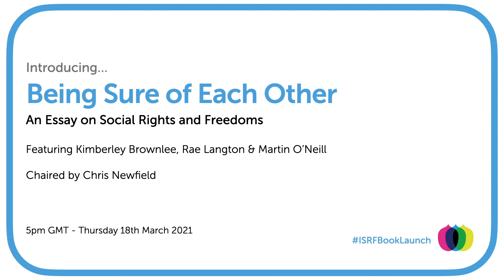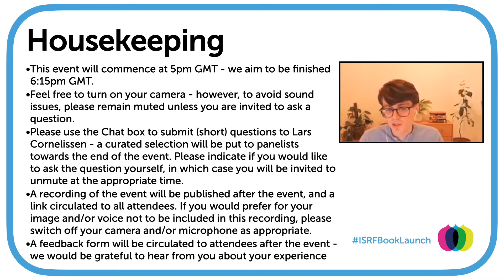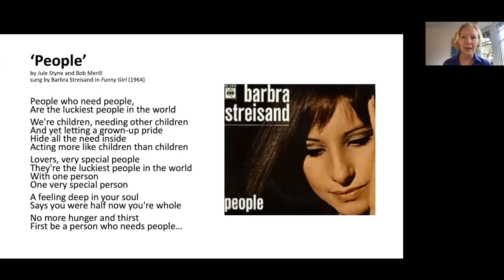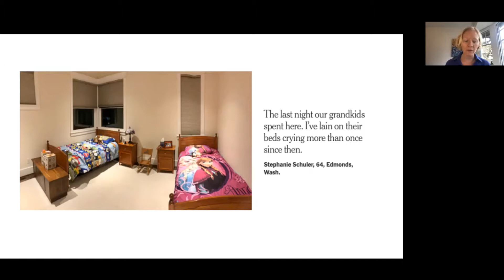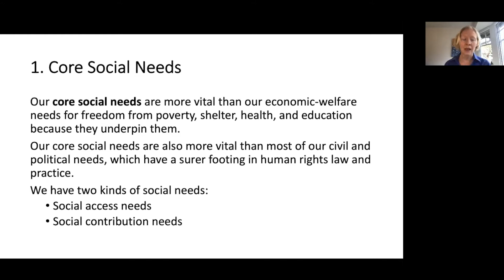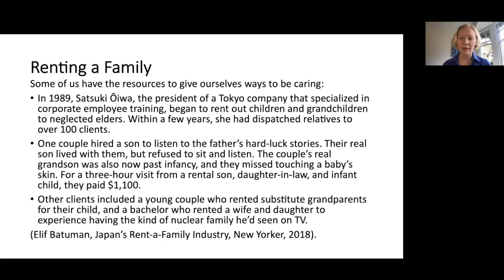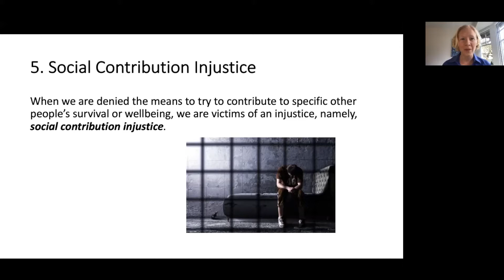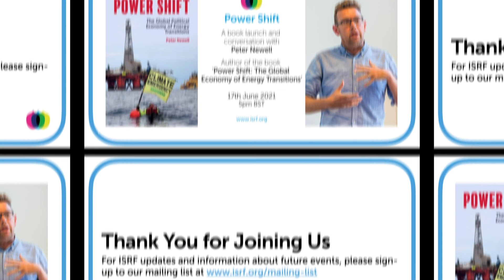Professor Kimberley Brownlee - Being Sure of Each Other (book launch)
Should social inclusion be a human right? And if so, what do we need to do to secure it?

Although nobody would deny that interpersonal relationships are essential to the human condition, we are not accustomed to thinking of social interaction as a human right. Why not? What would such a perspective offer? And what would it tell us about the limits of our understanding of human rights?

In her latest book, former ISRF Fellow Kimberley Brownlee argues that social needs are more important to human flourishing than civil, political, and economic needs. Social needs, she argues, are a human right and social deprivation is an injustice. By offering a foundational philosophical account of what it means to belong, Brownlee builds a robust case for the right to sustain others.

Professor Brownlee (University of British Columbia) offers an overview of her book, with responses from Professor Rae Langton (University of Cambridge), a philosopher with a particular interest in speech, speech acts and social justice and author of ‘Sexual Solipsism: Philosophical Essays on Pornography and Objectification', and Dr Martin O'Neill (University of York), Senior Lecturer in Political Philosophy and author (with Joe Guinan) of ‘The Case for Community Wealth Building’.